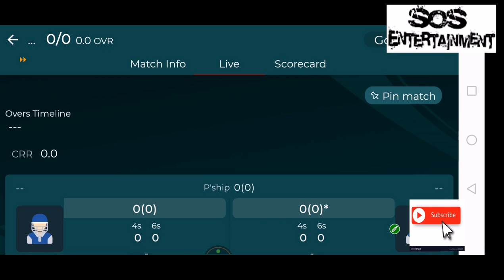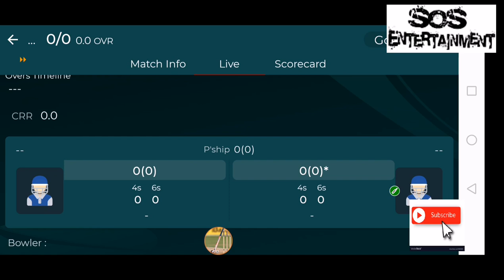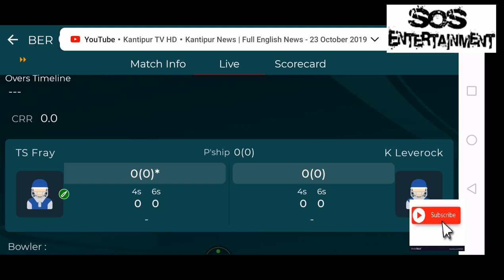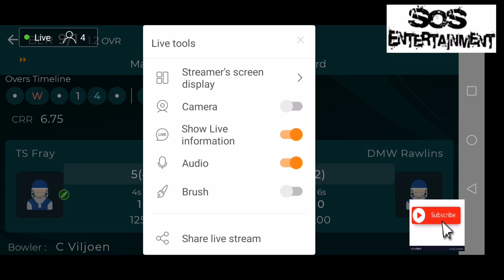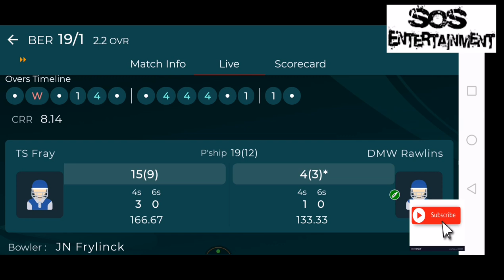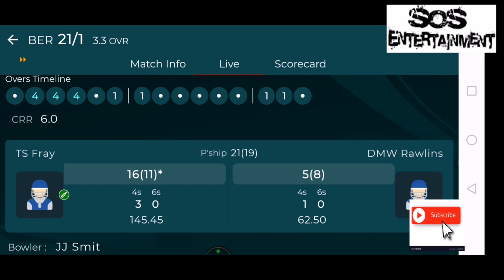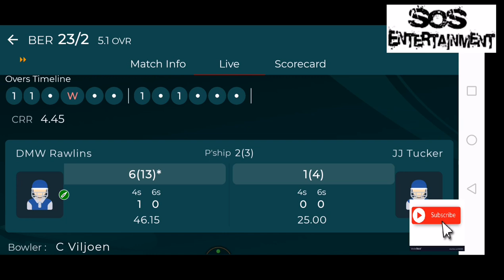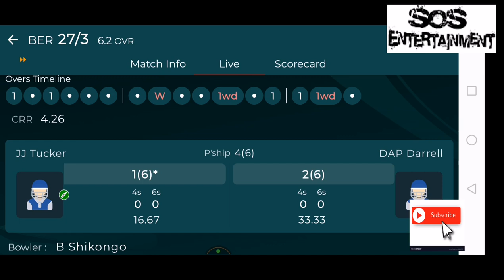Bermuda vs Namibia t20 World Cup qualifier 2019